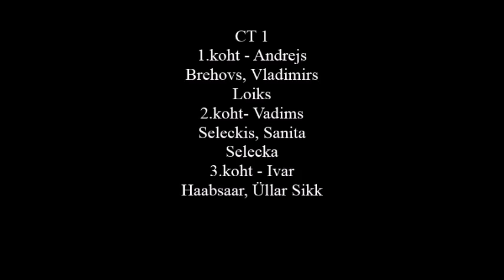Off-Road ET1 in Kauss 2017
CanAm Trophy Latvia Kauss 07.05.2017